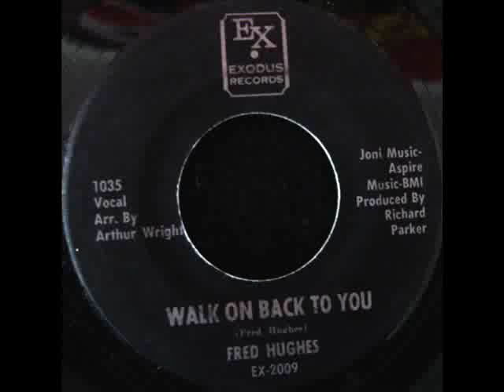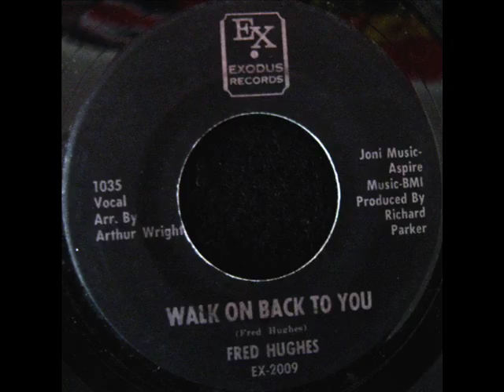Fred Hughes - Walk On Back To You